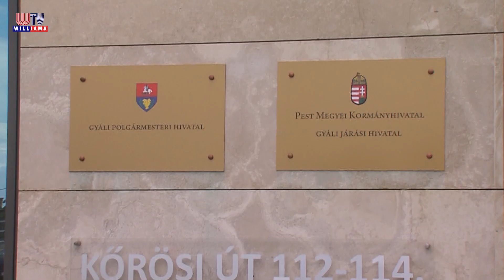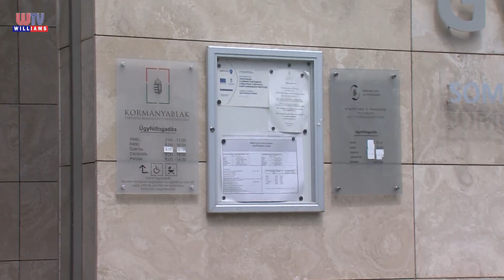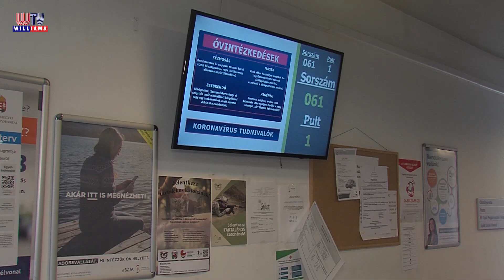2020 06 12 WTV Híradó Változások a Gyáli Járási Hivatalban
A kormányhivatali ügyintézőként kezdte, majd a második generációs kormányablakok létrejöttében játszott szerepet, aztán hivatalvezető-helyettes, májusban pedig hivatalvezető lett Kiss Judit. A fiatal kora ellenére már jelentős közigazgatási tapasztalatokkal rendelkező gyáli járási hivatalvezetővel – többek között – az aktuális ügyfélszolgálati rendről és a kormányhivatalban történt változásokról is beszélgettünk.